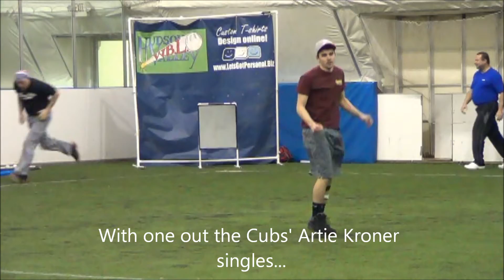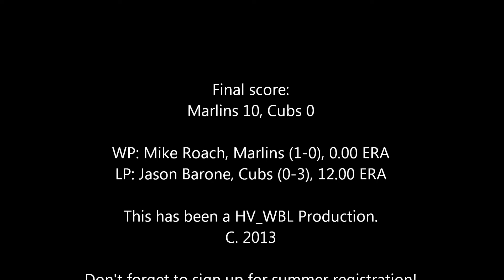March 3 Cubs at Marlins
The Marlins continue to roll, beating the Cubbies 10-0, as Mike Roach wins his rookie pitching debut.